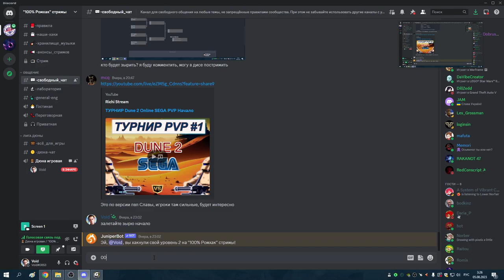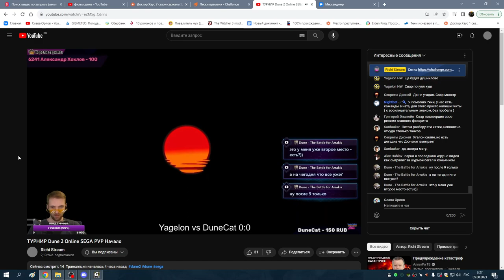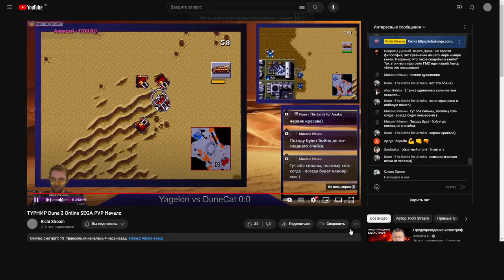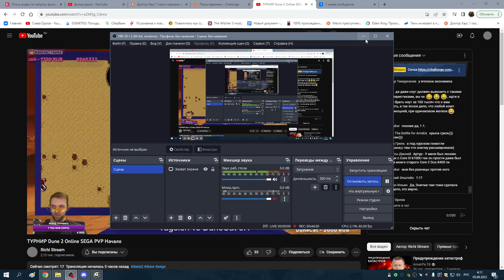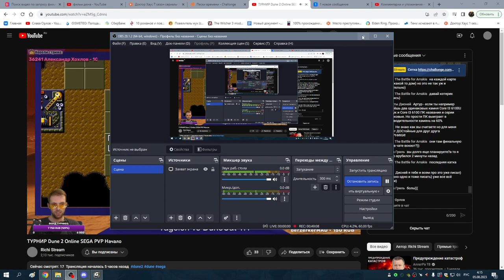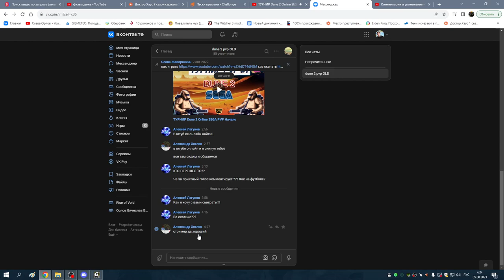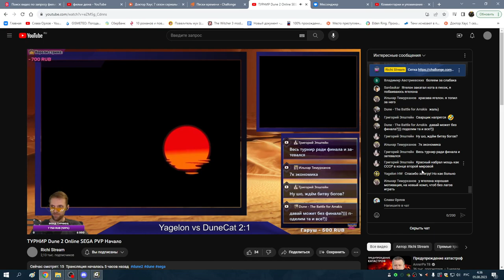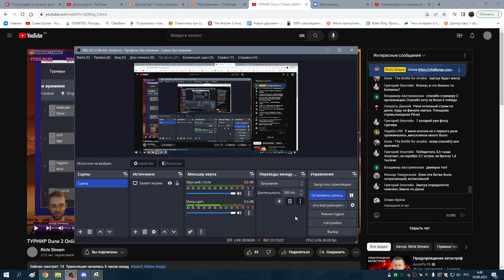5я часть ОБОЗРЕВАЮ И КОММЕНТИРУЮ СТРИМ ТУРНИРА по Dune 2 SEGA